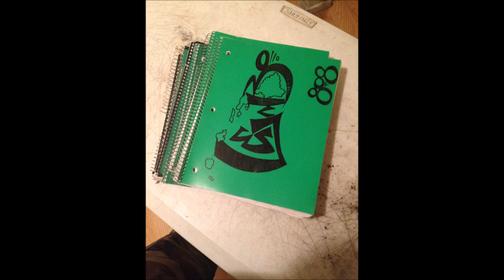Lew Bo - One Won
A literary masterpiece

(Verse 1)
My flows are deep hearted, I leave my haters departed
they're retarded, I’ll throw em’ on the blacktop after they re-tarred it
you know this, if you don’t then notice, you need to note this,
by me you can quote this
they can’t bear my bare bear style, I’ll leave you infants in-fenced
while we’re in tents at the quarry feeling intense
you’re not convinced, till you can’t mend your men minced
I’m gleamin’ like a prince, I never leave em’ my prints
I don’t whine drinking wine when I’m seen on the scene
Or spend time drinking thyme tea, I’m teeming a team
Hear the sighs from the size of my sword when I swing it
Now the lies are what lies on the floor when you bring it
Spray you hoes with the hose, everyone with a nose knows
My piece brings the peace, spendin’ days in a daze
No tellin’ what it weighs, mixin’ whey a different way
You better find your place, or get casted like the plays
He who waves at the waves, as he sees all the seas
Blazin’ trees by the trees, drinkin’ Reed’s as he reads
Getting teased sippin teas, see double D’s at DD’s
In Dickies not a fleece, haters flee like they’re fleas
If you bother me cuz you’re bored, you’ll get hit with a board, or an ore
First you’ll soar then you’ll feel sore
Every lesson will lessen the pain, look out the window pane
This is our hour, let it rain as we reign!

(Verse 2)
If you didn’t hear, I’m here! By morning you’ll be mourning
You’ll of passed into the past within a week, cuz you’re weak
But you can eat, I’ll still let you fine dine, but you’re dyin’ if it’s ever your verses versus mine!
I’ll be by the bay with bae, or in a sweet suite
So pray before you’re my prey, I love to meet meat
My neighbors made dinner late with some great gouda they grate
They made me a plate, but I had just ate, at eight
Thinkin’ about what’s at stake, as I cut up my steak
I need to pump the brake and take a break before I break
No debate, grab da bate, let’s head down to the lake
And try to pull something out of nature’s pool before it’s late
I’ve been dreaming of rollin’ a pair of dice, out in paradise
Just a brand new pair of sights, far away from these parasites
I’ll strike a pose if you oppose my wicked flows
The wakizashi’s red oak wood, I wish you would
I’m a guerilla like a gorilla in fatigues I wore in war
With magazines I store, that I bought from the store
This corruption, many whined it, history, you must rewind it
Which is fine, but you can get fined just for trying to find it
Trying to profit off the prophet, the truth will never be told
Until you’ve mined your mind for it too is full of gold
Too many wacks today are droppin’ wax and that’s the facts
Send em’ a fax, I’m bout to eat their raps like they’re wraps!

(Verse 3)
I propose a cheer! Drinking my beer off of a bier
Throwing ice cubes, I’m top tier, it’ll make you tear
All hail the hail! As it hits you in the face
No need to faze, my doctor told me it’s just a phase
I amaze, as I run through a maze within the maize
Rockin’ leis and eating some Lays right there where he lays
KGho came through and threw the whole crew a brew, nothing new, And oh, who knew,
he even brought me two too!
I’ll hit you with a pole at the poll and then roll, that’s my role
Cuz ya’ll don’t listen to what you’re told until you’re tolled
That crap is old, your lazy ass is lackin’ bold
Like the blades of grass you hacked and mowed, when I’m in attackin’ mode
Your whole world will get whirled! I’m grisly as a grizzly
Stayin’ busy, bumpin’ Bizzy, people ask who is he?
Your idol’s gone idle, he’s getting’ thrown from the throne
Just call me Caesar, like I triumphantly roam Rome
If there’s meat you steal, you meet the steel
Wisdom should be worn I warn, knowledge is power, word is born
So savor your savior, I’ll alter what you’re taught from the altar
They do this for fun, but God’s son is the sun!
They run, when they hear the bass from the SoHI base
And demand to the man that my one man band should be banned
But I’m no worrier, I’m a warrior, you get a dun and you’re done
Yes, many have competed, but only one won.